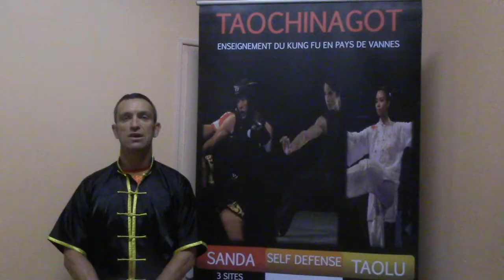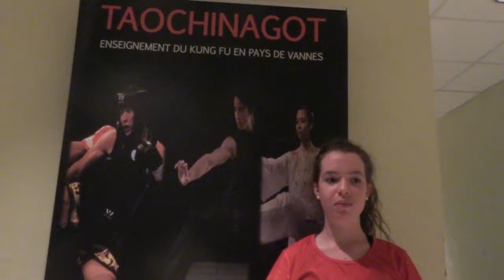TAOCHINAGOT Présentation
Présentation du club de Kung Fu de Séné - Surzur - Séné